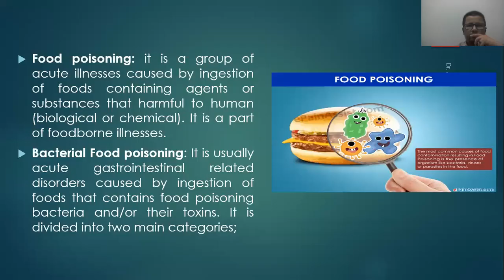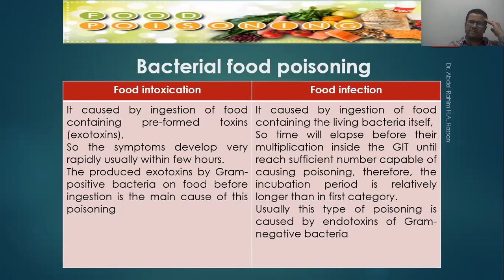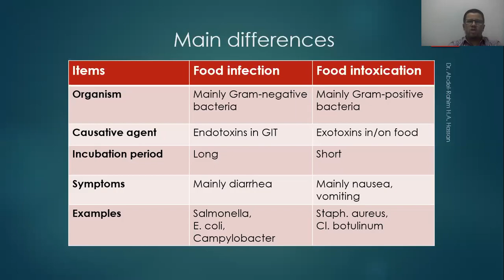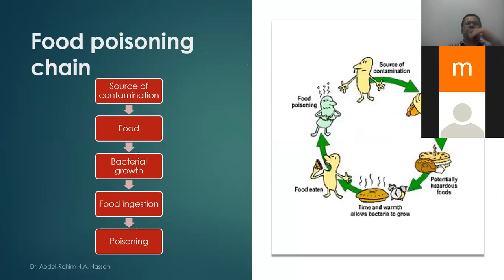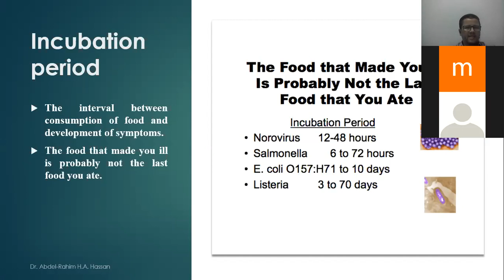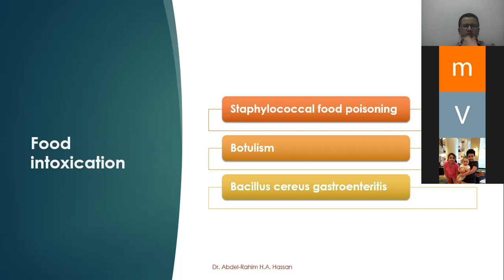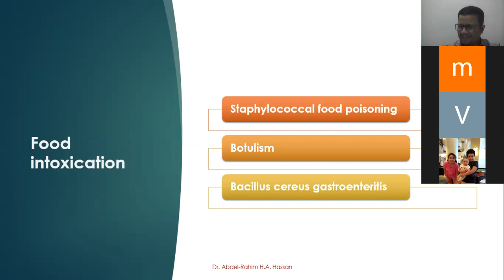Food poisoning part 1 (zoom recording) / Meat Microbiology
This video is a recording of an online lecture about food poisoning for postgraduate students in Egypt.
By Dr. Abdelrahim H.A. Hassan, associate professor of food safety and technology, Beni-Suef University, Egypt.